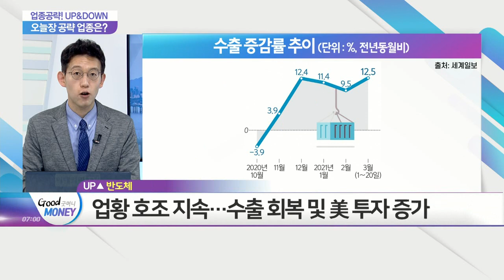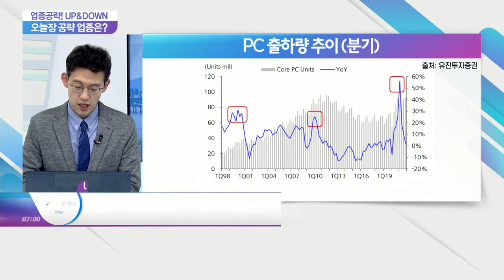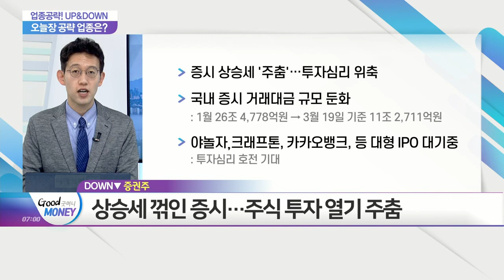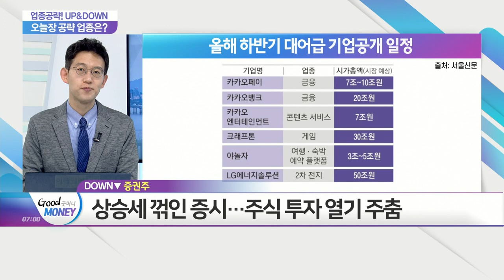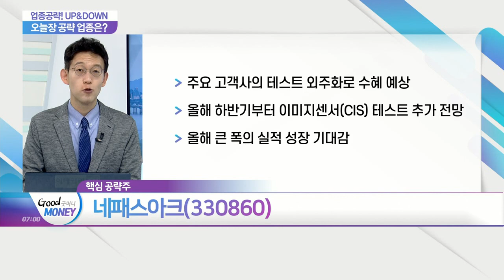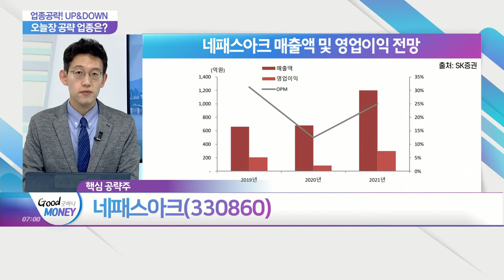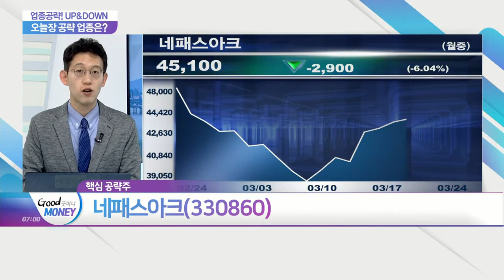네패스아크(330860)... 반도체 수요 폭증... 반도체주_업종공략 UP&DOWN (20210324)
- 상승 예상 섹터: 반도체 수요 폭증... 반도체주
- 하락 예상 섹터: 조정장에 흔들리는 투심... 증권주

네패스아크(330860)
- 주요 고객사의 테스트 외주화로 수혜 예상
- 올해 하반기부터 이미지센서(CIS) 테스트 추가 전망
- 올해 큰 폭의 실적 성장 기대감